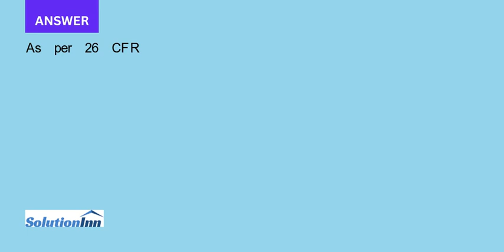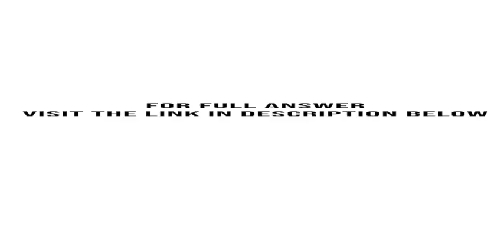For 2017 FC had 150 of effectively connected E P ECEP and its US net equity decreased from 1 600 at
For 2017, FC had $150 of effectively connected E&P (ECEP) and its US net equity decreased from $1,600 at the beginning of the year to $1,500 at the end. For 2018, FC had $225 of ECEP and its U.S. net equity increased from $1,500 at ...